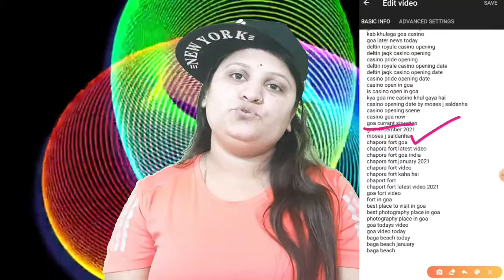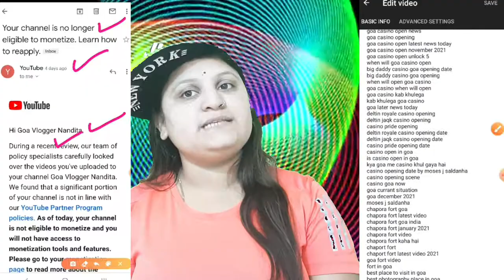Misleading Title, Description, Tags Full Explain in Details | Scam Policy Update | YT New Policy